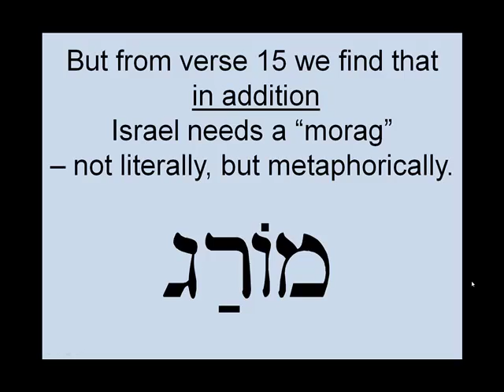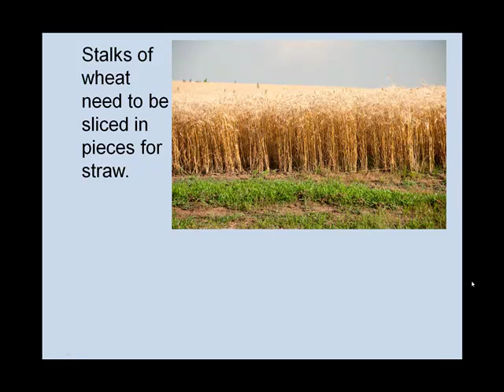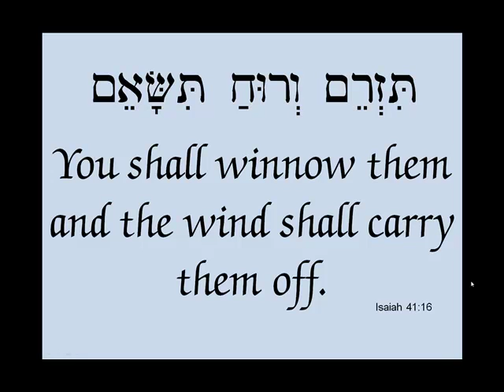Haftorah slide show for Lech Lecha 3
Two minute slide show on haftorah for Lech Lecha - 3